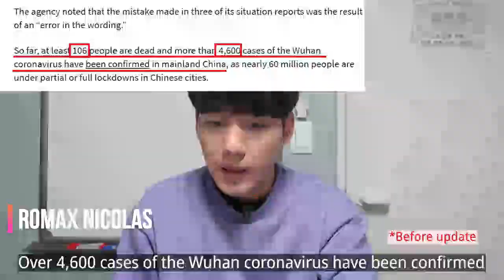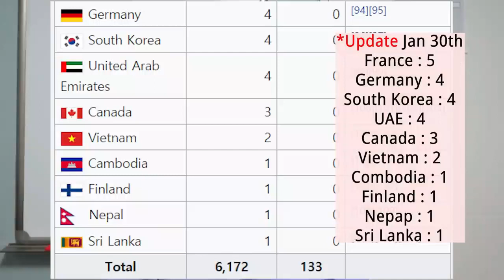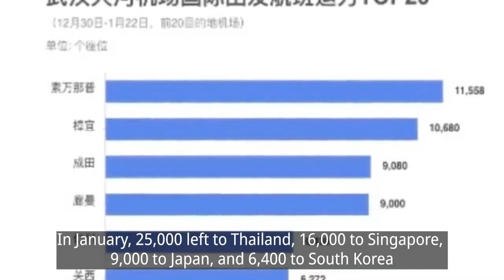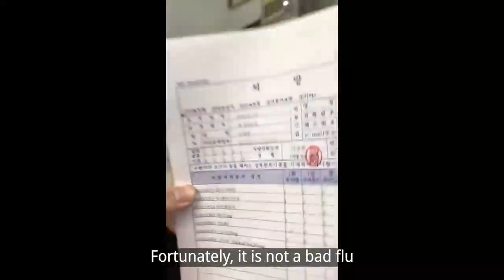The reality of CoronaVirus & how it's spreading, May God help US!!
Coronavirus by a Wuhan city citizen explaining how it started and how it's spreading throughout the world in no time and chine itself specially in this time of year where Chinese people celebrate the Chinese New year for a week and all Chinese people go out on streets with big gathering plus others travel in on vacations all around the world because of the big holiday, but this year unfortunately most cities are being banned from gatherings and from traveling and push to quarantine, what's being done by Chinese government to prevent it from spreading randomly and quickly, the precautions and how are they done.